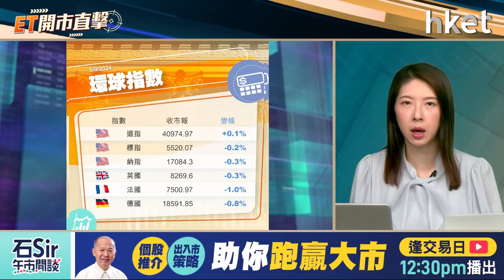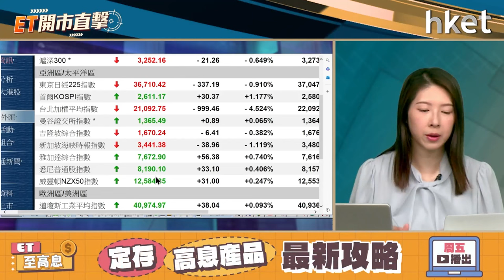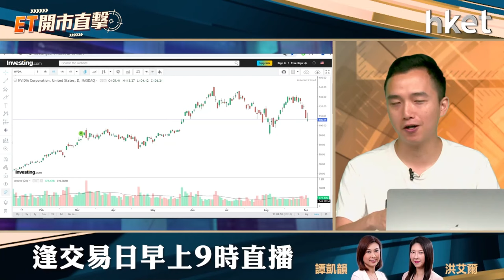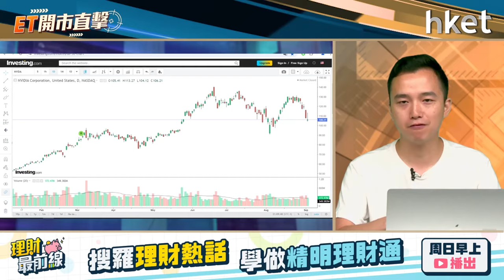ET開市直擊｜美AI股急剎車撈貨定止賺？油股沽壓持續撈唔撈？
美國最新公布的職位空缺數目遠低預期，加上早前出爐的製造業數據疲弱，加劇美國經濟衰退憂慮，市場對減息半厘的預期升溫，美股周三好淡爭持，部分大型科技股持續受壓。近日Al芯片股急剎車，投資者應趁機入貨還是止賺？

國際油價大跌拖累油股。利比亞有望解決原油供應中斷問題，加上OPEC+或於10月增產，以及中美經濟數據疲弱，市場擔憂原油供過於求，油價跌至近9個月新低，會否繼續拖累油股？瑭明資本董事曾啟邦（Rex）今早9時於《ET開市直擊》為你評市論股。